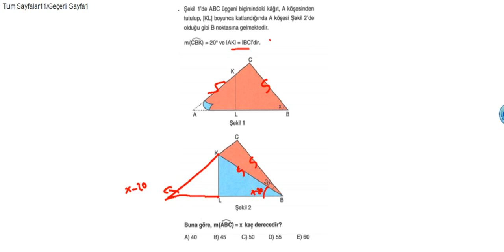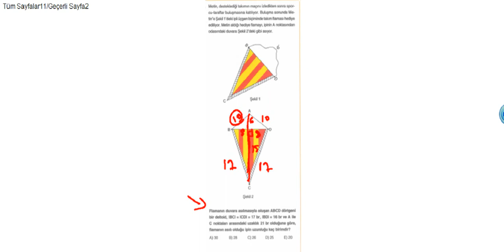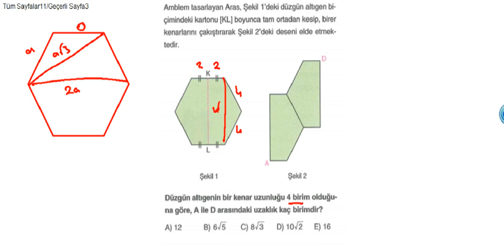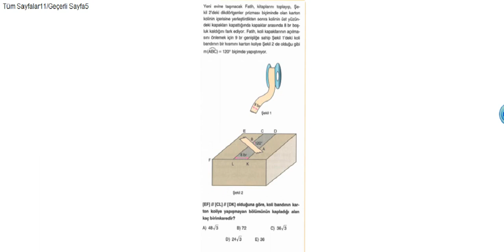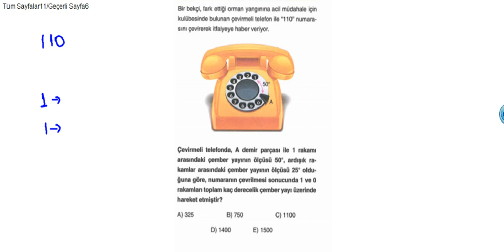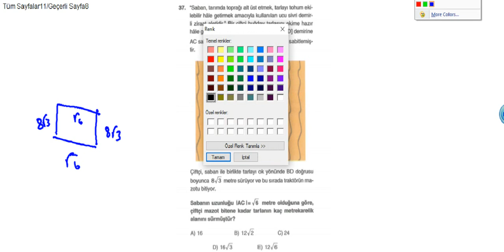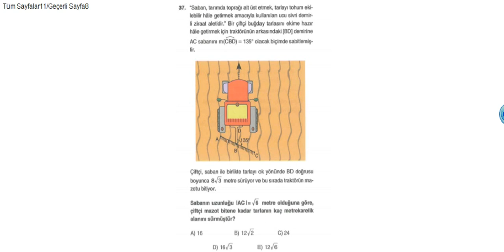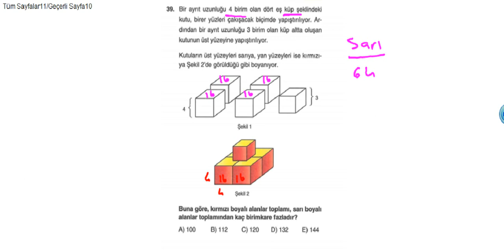18.09.2020 Rasyonel Yayınları TYT Denemesi - Geometri Soru Çözümü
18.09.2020 Rasyonel Yayınları TYT Denemesi - Geometri Soru Çözümü